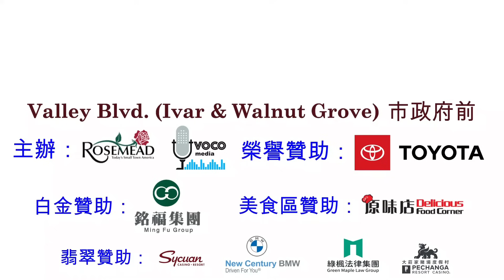美國高調公佈對中軍事戰略！ | 張修杰天高海闊 20230830（可開啟字幕）